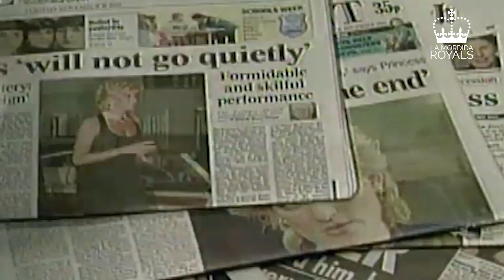LAMORDIDAROYALS | HARRY Y WILLIAM REVELAN QUE NO VERÁN LA ÚLTIMA TEMPORADA DE THE CROWN